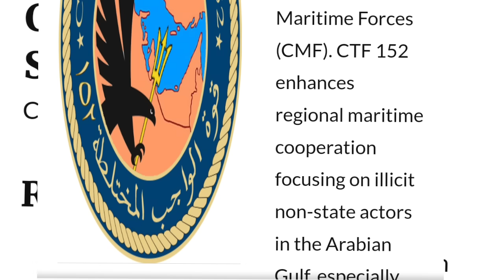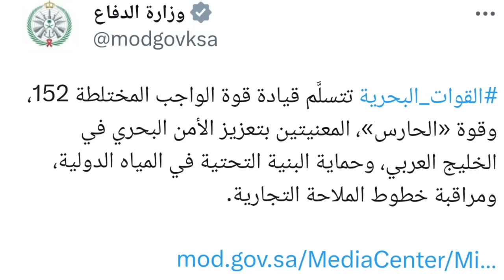الفخ !! تسليم بريطانيا وأمريكا قيادة قواتهما في الخليج إلى السعودية لمواجهة الحرس الثوري؟!